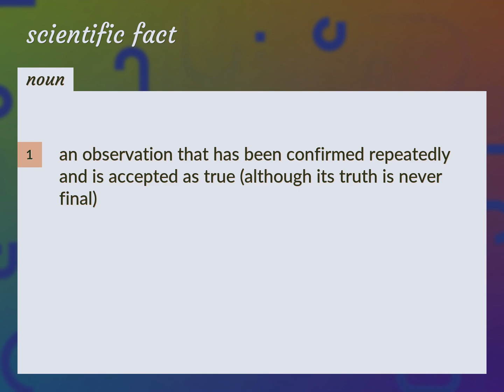Scientific facts | meaning of Scientific facts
What is SCIENTIFIC FACTS meaning?